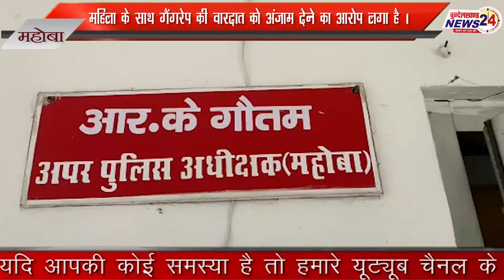पॉलिटेक्निक के 4 छात्रों ने पड़ोसी महिला के साथ क्या ऐसा कर दिया जिससे इंसानियत हुई शर्मसार ?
REPORT-RINKU KHAN MAHOBA